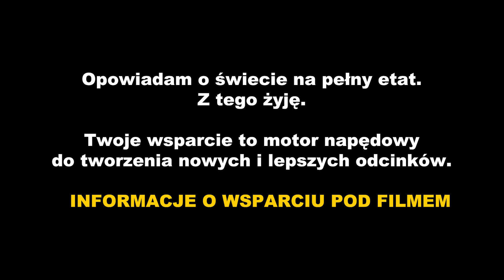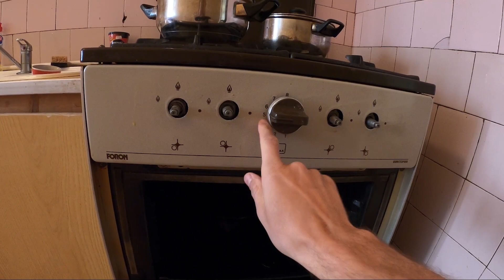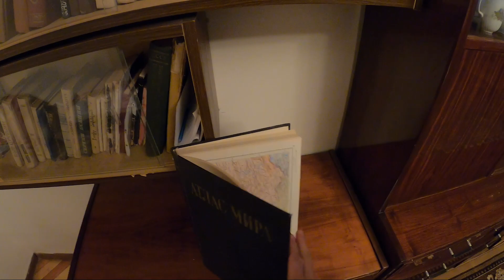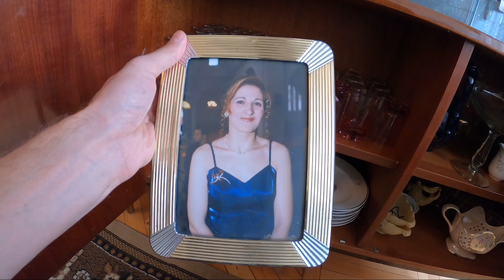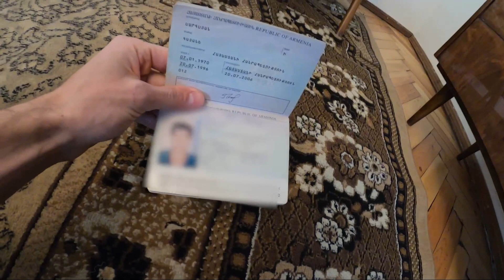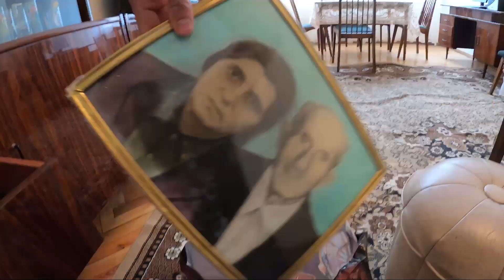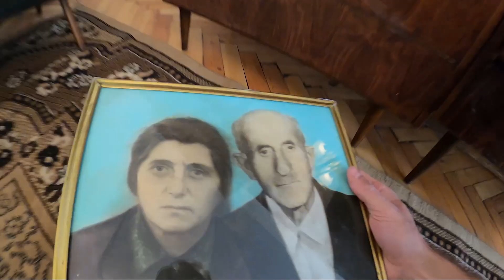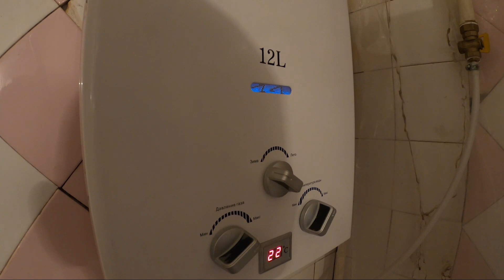ZNALAZŁEM COŚ DZIWNEGO W ARMEŃSKIM MIESZKANIU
Znalezienie noclegu w Armenii u lokalnych jest naprawdę trudne. Trafiamy do armeńskiego (ormiańskiego) mieszkania w bloku, które mamy możliwość eksplorować. Czy armeńskie mieszkanie, mocno różni się od polskiego? Co więcej, trafiam na dziwną rzecz leżącą obok książek.

MOJE KSIĄŻKI
✒ "JAK TO DALEKO" - reportaż z podróży jachtostopem i autostopem do Meksyku mając 50 euro

✤ Nie znasz angielskiego, arabskiego, rosyjskiego? To już nie problem z tą koszulką